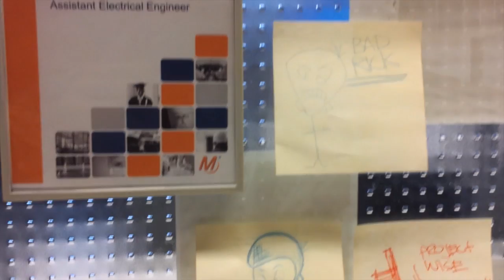Tall Men With Feelings - Kickstarter campaign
Tall Men With Feelings EP
out in October 2014

Thanks to everybody who contributed to the campaign.